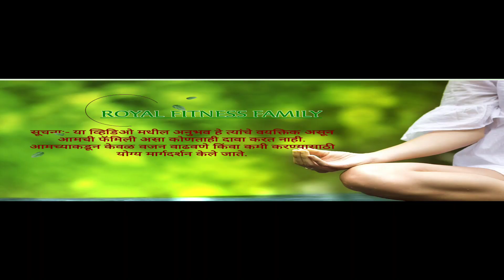14 Kg Fat Loss in only 70 days by Mrs.Seema Gholap (Sangli Police)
आपणास ही असा अनुभव घायचा असेल, अनुभवायचा असेल तर आजच आमच्या आरोग्य फॅमिलीशी जॉईन व्हा. अधिक माहितीसाठी संपर्क ‎@tanaji kamble  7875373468

नमस्कार, रॉयल फिटनेस सेंटर मध्ये आपले स्वागत आहे.
मी आपल्याला काय मदत करू शकतो.

1. वजन कमी करा.
2. वजन वाढवा.
3. त्वचा सुधारणा.
4. ऊर्जा आणि ताजेपणा.
5. स्नायू इमारत.
6. पचन समस्या.
7. हृदय आरोग्य.
8. मुलांचे पोषण.
9. आहार मार्गदर्शन.
10. स्पोर्ट्स न्यूट्रिशन.
आपल्याला आपले आरोग्य सुधारण्यास आवडत असल्यास messege करा
आता घरातून वजन कमी करा, अथवा वाढवा."इच्छा असेल तिथे मार्ग दिसेल. "
संपर्क - तानाजी कांबळे
(Wellness Coach)
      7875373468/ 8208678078